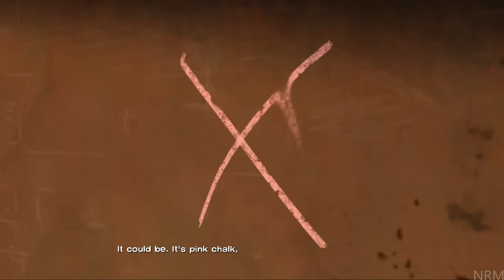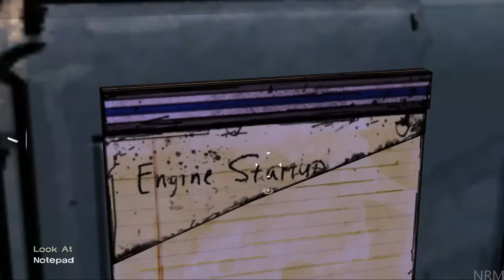The Walking Dead Season 1 Full Game Walkthrough - No Commentary (Telltale Games)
Telltale Walking Dead Season 1 Full Game Walkthrough Guide including All 5 Episodes with Best Choices and Ending.

The Walking Dead also known as The Walking Dead Season One is an episodic adventure video game developed and published by Telltale Games. Based on The Walking Dead comic book series, the game consists of five episodes, released between April and November 2012. The game is the first of The Walking Dead video game series published by Telltale.